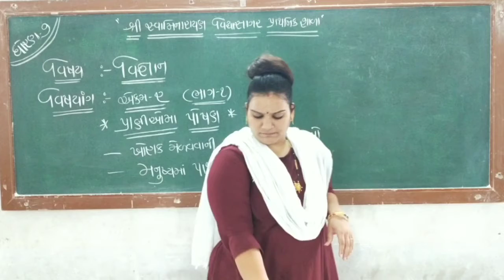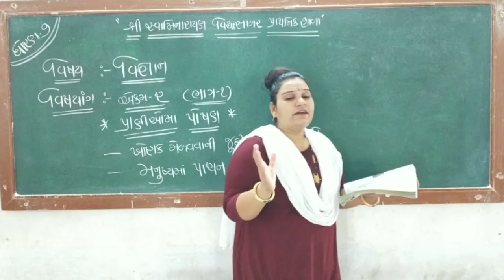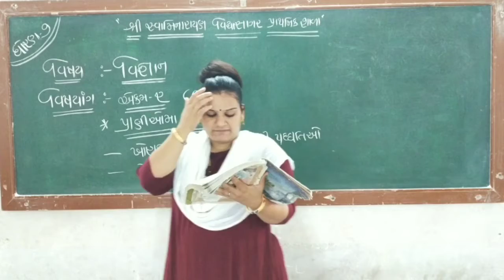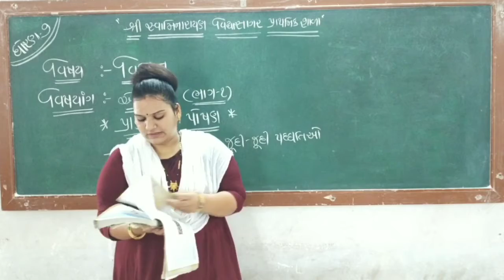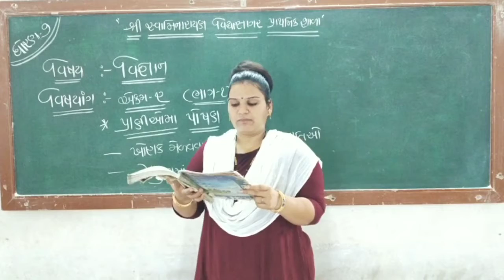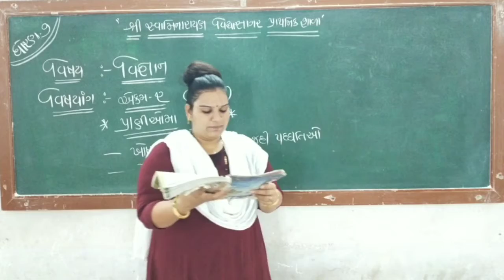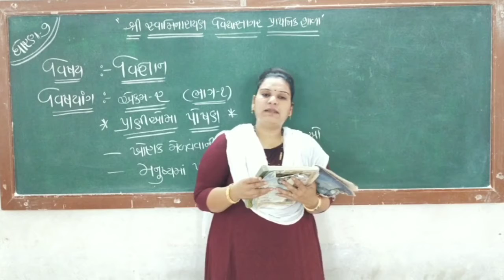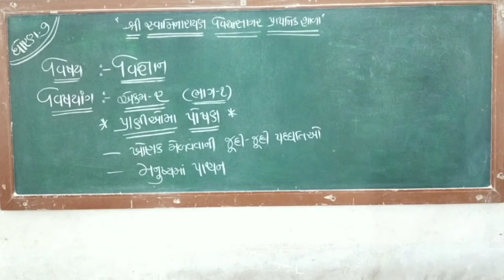STD 7 વિજ્ઞાન એકમ ૨ પ્રાણીઓમાં પોષણ ભાગ ૧ નીલમબેન ચુડાસમા